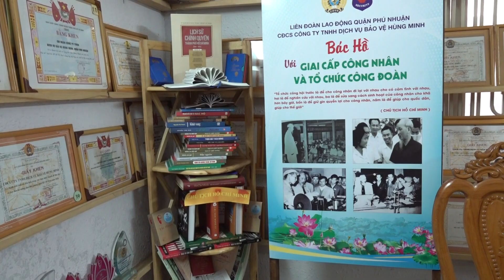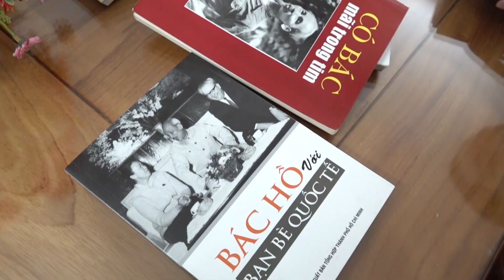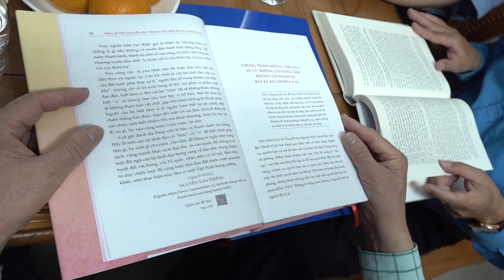LAN TỎA SÂU SẮC TƯ TƯỞNG, PHONG CÁCH CHỦ TỊCH HỒ CHÍ MINH TRONG ĐOÀN VIÊN, NGƯỜI LAO ĐỘNG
Việc hình thành không gian văn hóa ngay tại công ty giúp đoàn viên, người lao động dễ dàng tìm hiểu về cuộc đời, giá trị tư tưởng, đạo đức, phong cách Chủ tịch Hồ Chí Minh, từ đó đem việc học Bác trở thành thói quen trong học tập, lao động sản xuất.

Sáng ngày 29/11, LĐLĐ quận Phú Nhuận vừa tổ chức ra mắt “Không gian văn hóa Hồ Chí Minh” tại Công ty TNHH DV Bảo vệ Hùng Minh.